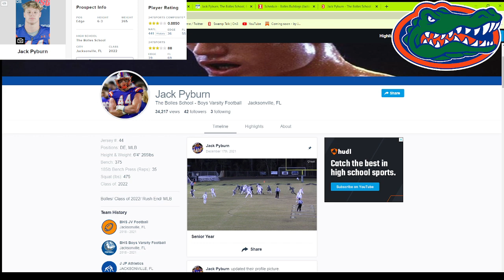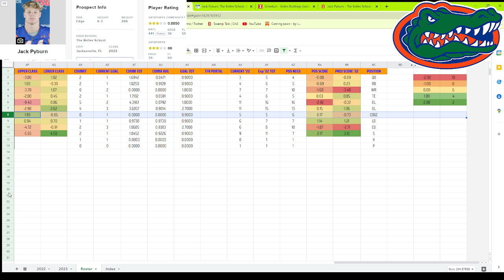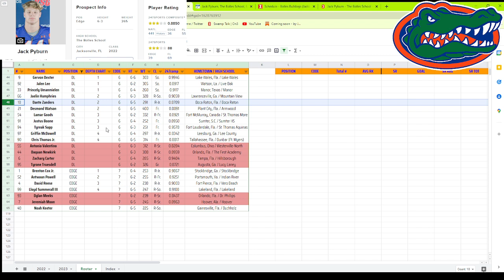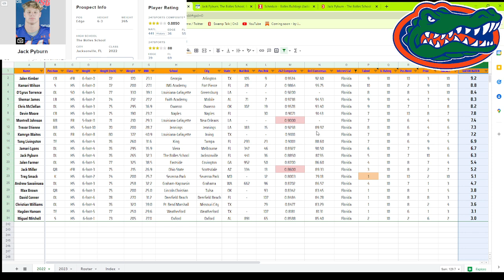⭐️⭐️⭐️ Jack Pyburn Highlights | Florida Gators Commitment Analysis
Jack Pyburn, a 3 star defensive lineman from The Bolles School in Jacksonville, Fla., decided to commit to the Florida Gators today. Pyburn chose the Gators over the Auburn Tigers and Miami Hurricanes. While Pyburn may be rated a 3 star, his highlight video says otherwise. Watch that highlight video here, along with an analysis on his commitment to Florida, and his potential impact for the Gators in the future.